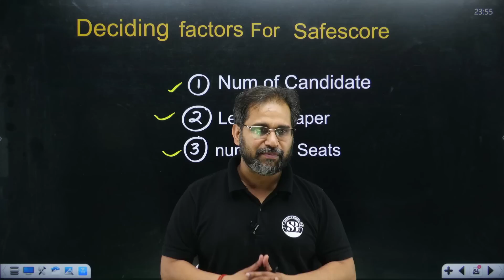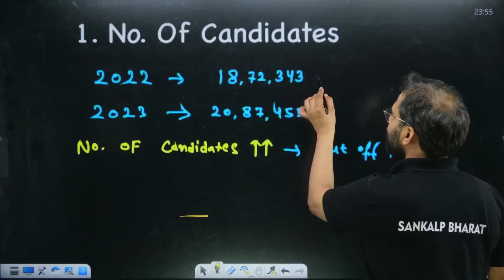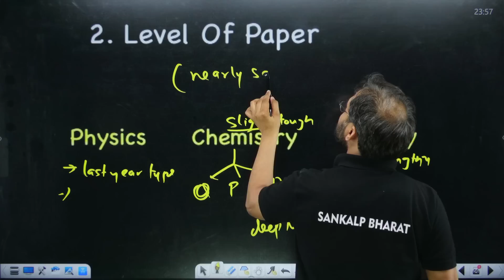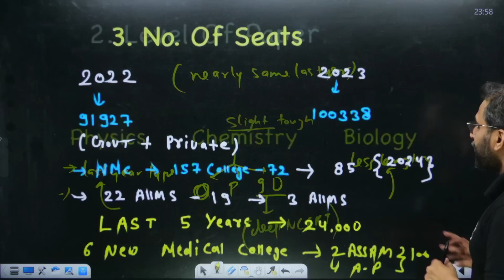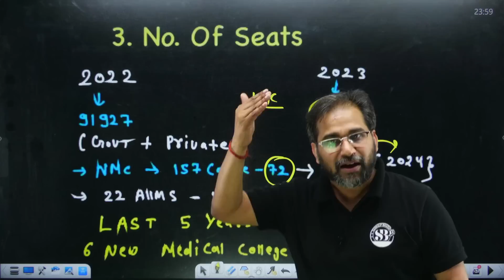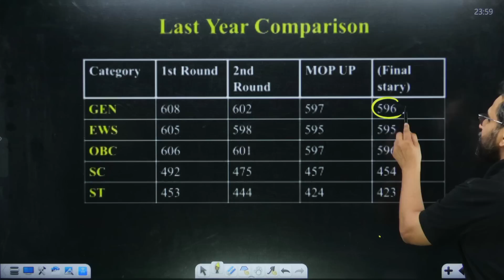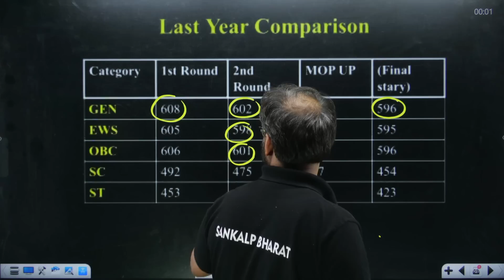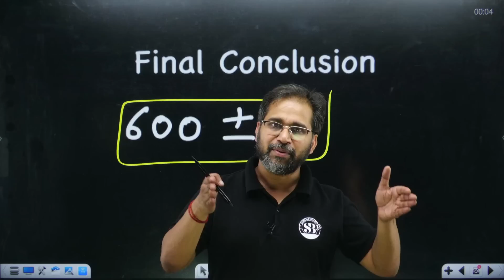NEET 2024 EXPECTED CUT OFF & SAFE SCORE | NEET EXAM SAFE SCORE AND EXPECTED CUT OFF | SANKALP BHARAT